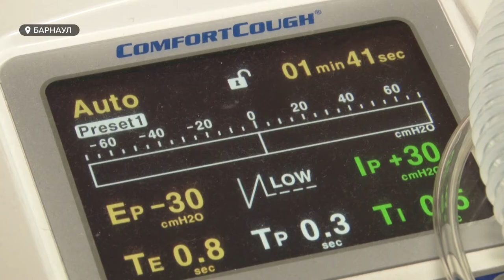Маленькой Тасе из Барнаула требуется дорогостоящий препарат в лечении спинальной мышечной атрофии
Тот случай, когда 250 рублей действительно могут спасти жизнь  – четырехмесячной девочке из Барнаула. У малышки с рождения редкое генетическое заболевание – спинальная мышечная атрофия. Родители в отчаянии, в министерстве здравоохранения помочь не спешат, последняя надежда на нас с вами.

Помочь Тасе: Сбербанк: 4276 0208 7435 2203 Елена Юрьевна Ларионова (мама Таси)